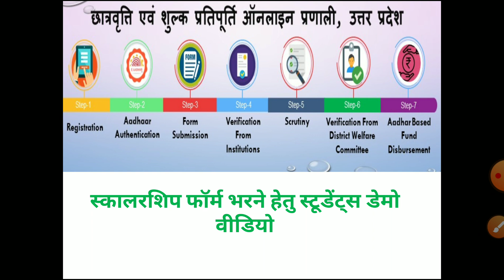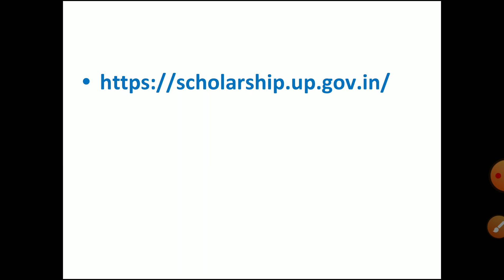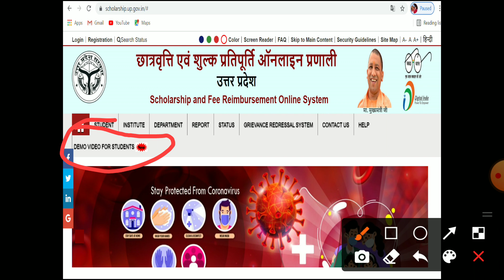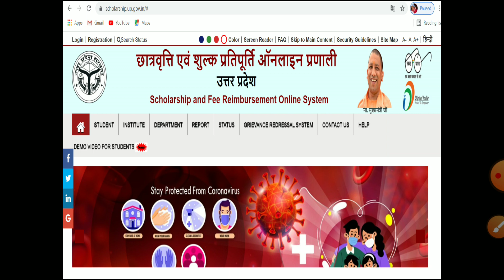स्कॉलरशिप अपडेट । स्टूडेंट डेमो वीडियो ।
छात्र/छात्राओं की हेल्प के लिए जारी डेमो वीडियो को स्कॉलरशिप की वेबसाइट में कैसे देखें ।